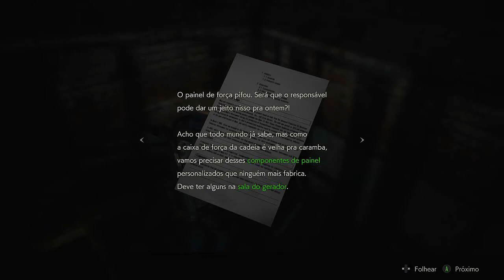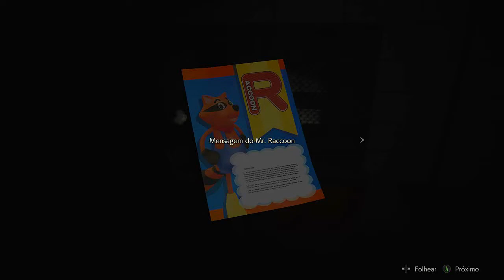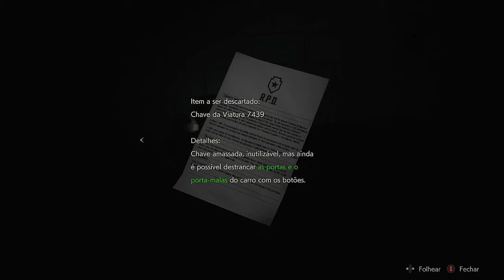Resident Evil 2 Remake Leon A (PT-BR) #5 - Eu odeio cachorro zumbi